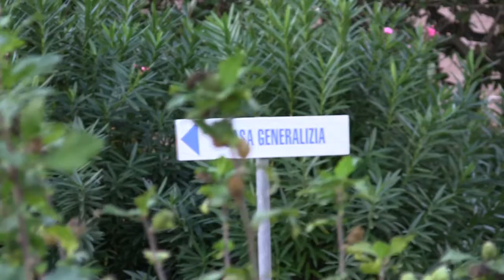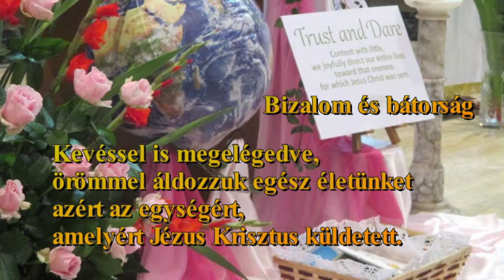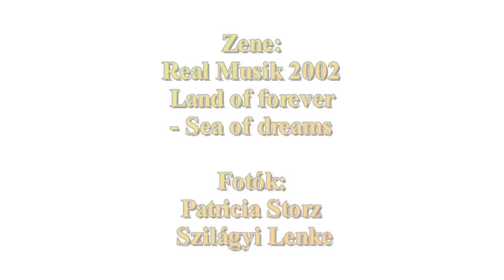Mary Maher üzenete a szegedi Nevelési Konferenciára - 2015.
"A Küldetéses Ember Iskolája"
2015. november 6-7-én Szegedre hívtuk meg valamennyi iskolánk, missziónk nevelőit az immár hagyományos közös nevelési konferenciára.